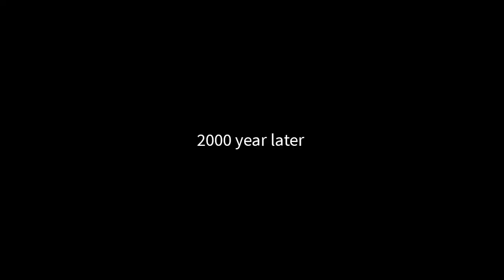मेरे पापा का egg Shop